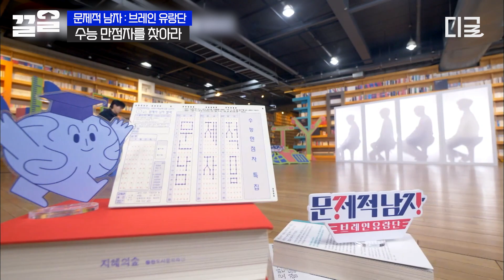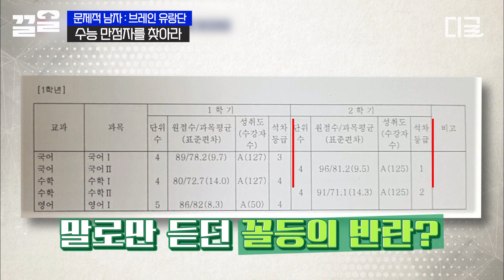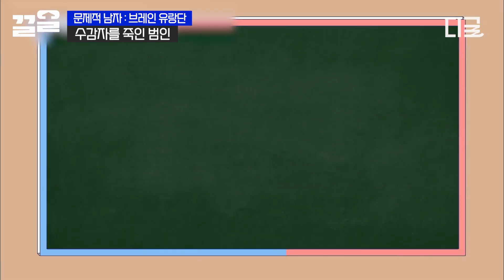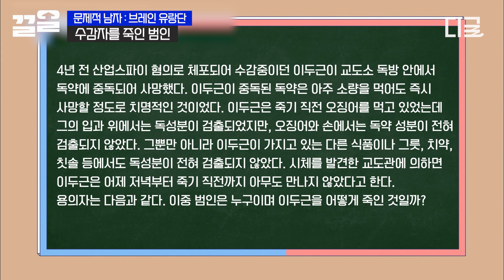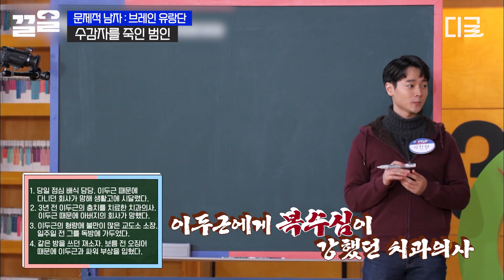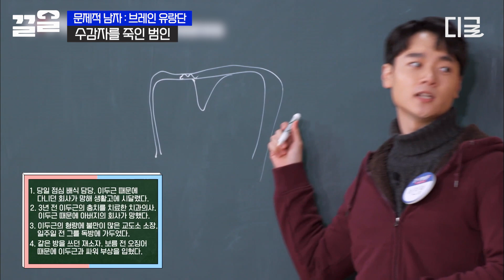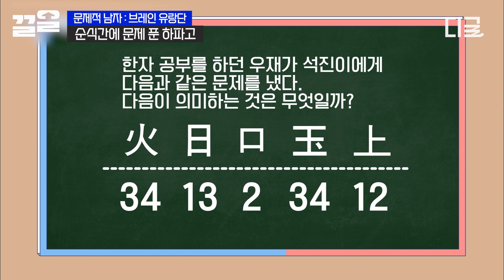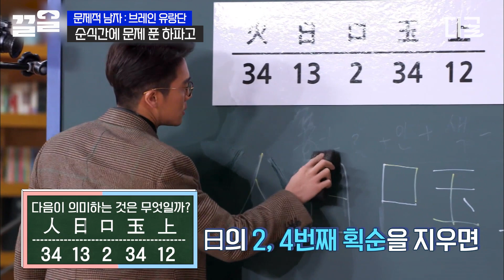[문제적남자] 과연 네 명의 용의자 중 수감자를 죽인 단 한 명의 범인은 누구인가?! 문제 유출된 거 아냐?! 네 명의 인물 소개만 듣고 범인을 맞힘ㄷㄷ;;